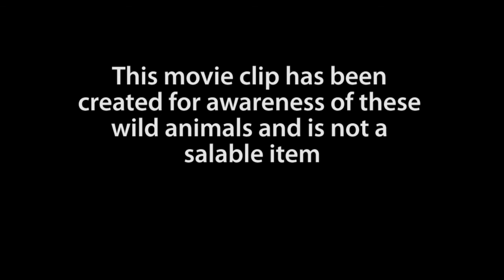Honey Badger release at Nature's Valley, South Africa by Tenikwa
Shot to create awareness and funding in Switzerland for Tenikwa Wildlife Awareness Centre, the Garden Route , South Africa